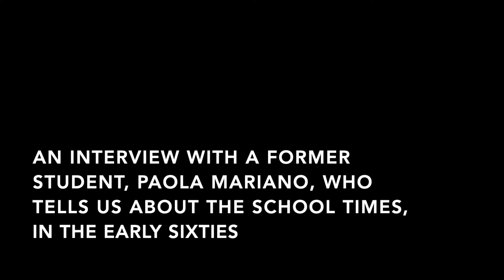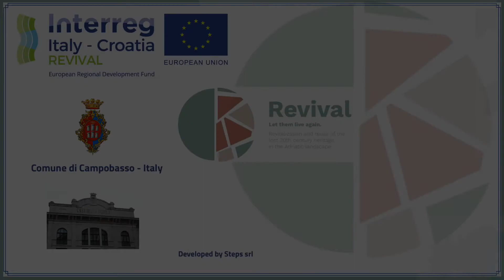Revival Interviews II Campobasso - interview with Casa della Scuola ex student (I)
An interview with a former Casa della Scuola student Paola Mariano, who tells about the school times in the early sixties